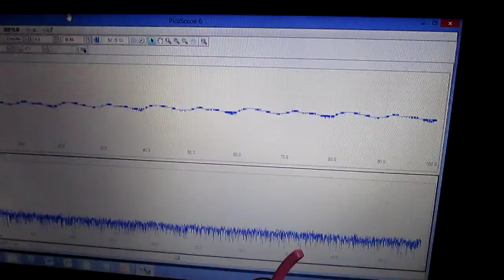超音波の非線形現象 Ultrasonic experiment